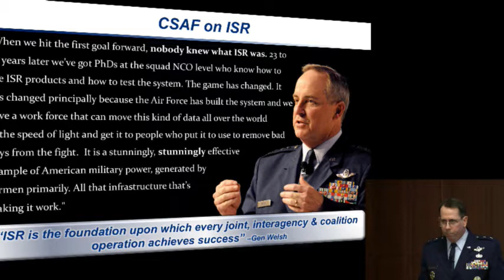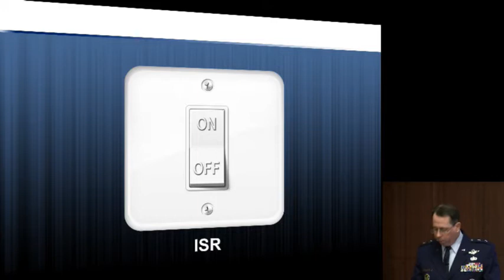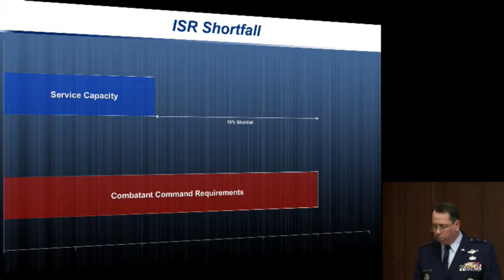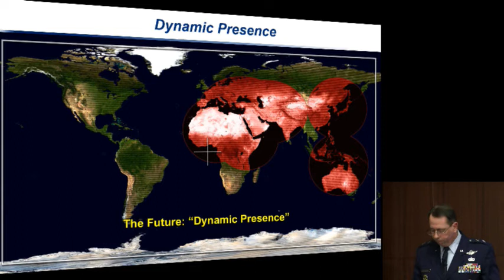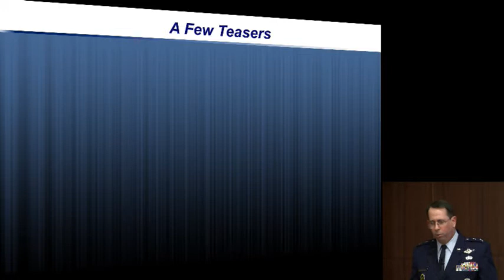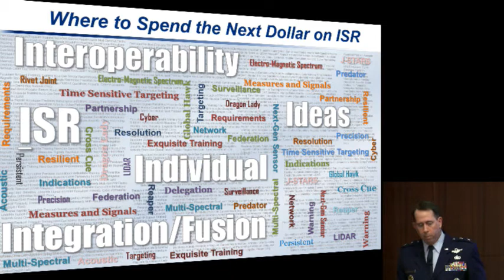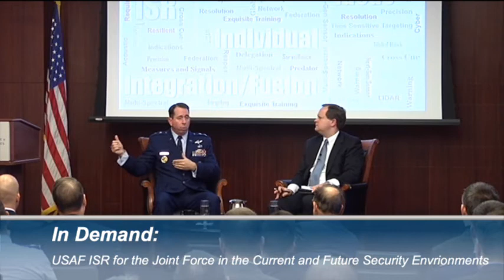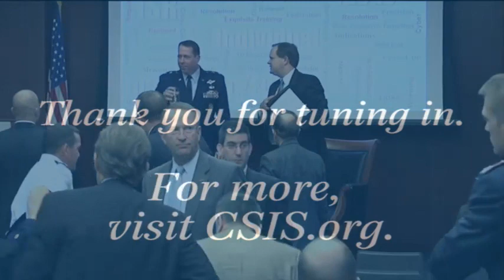In Demand: USAF ISR for the Joint Force in the Current and Future Security Envrionments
Please join us for a dialogue with Major General John Shanahan on the creation of the 25th Air Force and the future of Air Force ISR. Maj Gen Shanahan will discuss  the challenges of standing up a new command as its assets are increasingly stressed, the effects of fiscal constraints, and potential future capabilities.

with

Major General John N.T. Shanahan
Commander, 25th Air Force

Moderated by

Samuel J. Brannen
Senior Fellow, International Security Program, CSIS